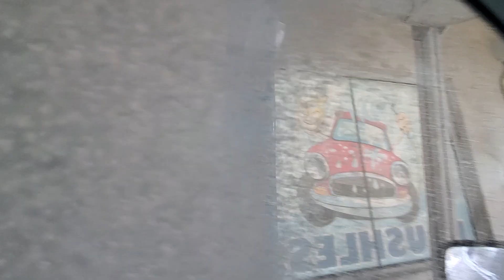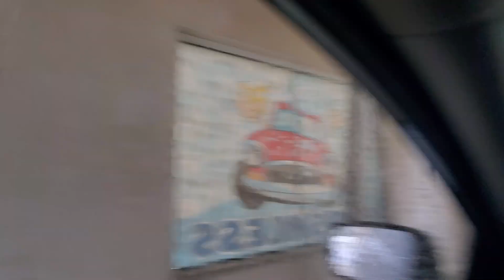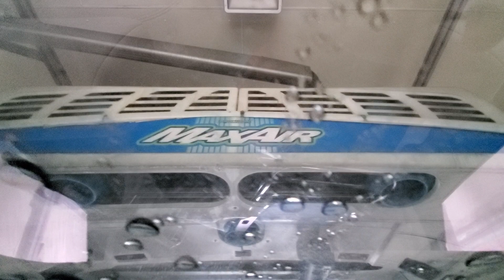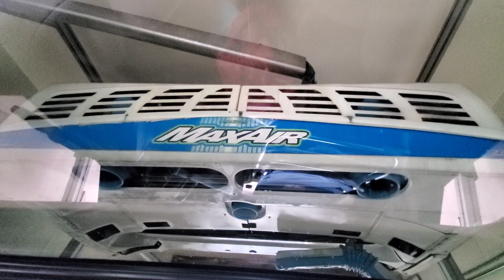Laserwash G5 with On-Board Max Air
Here is another Laserwash G5 with the on-board Max Air dryers. It always looks a bit weird to how the dryers were installed.